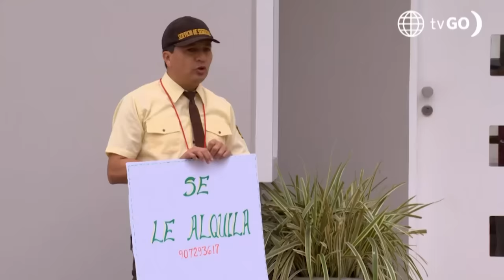Al Fondo hay Sitio 11: Los Gonzáles descubrieron que Xavi regresó a las Nuevas Lomas (Capítulo 443)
Los Gonzáles descubrieron que Xavi regresó a las Nuevas Lomas y por eso idearon un nuevo plan para no permitir que se salga con la suya.